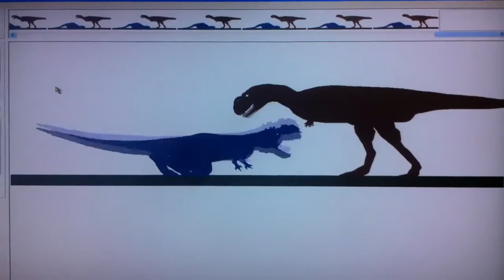rugops vs majungasaurus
Credits to predalian5 and cryolophoFan2010
next fight: carcharodontosaurus vs tyrannotitan